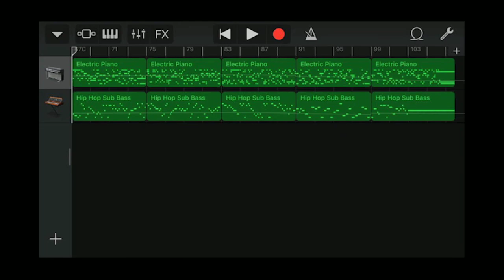Iphone GarageBand song 147 (electric piano, hip hop sub bass)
*Instrument
 - Electric Piano
 - Synth Bass : Hip Hop Sub Bass